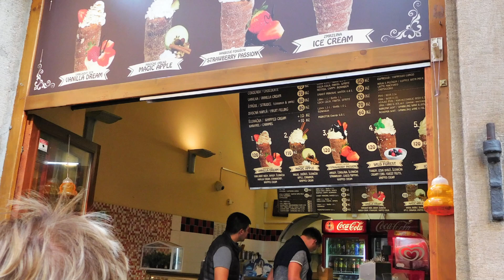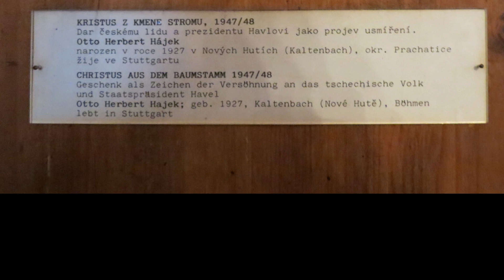2 Praag 3 sept 2018 foto